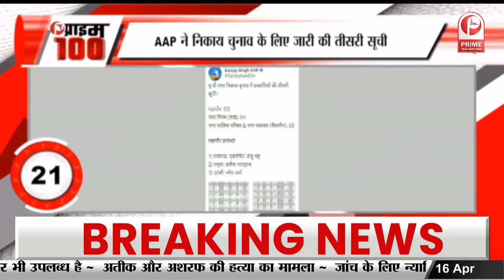War 2 : 32 करोड़ फीस लेंगे अयान मुखर्जी, यशराज फिल्म्स के लिए ब्रह्मास्त्र 2 को होल्ड किया